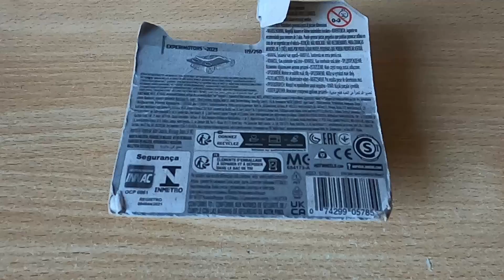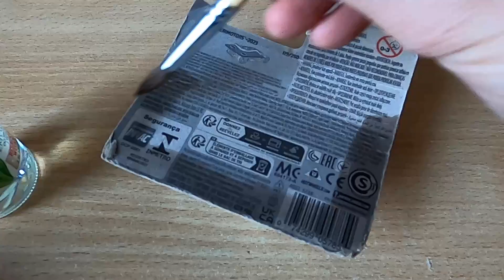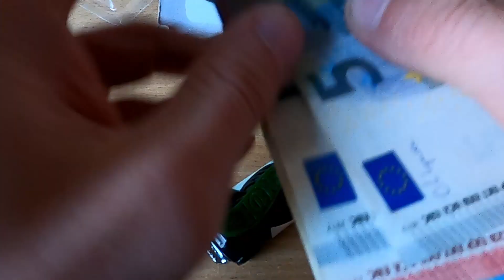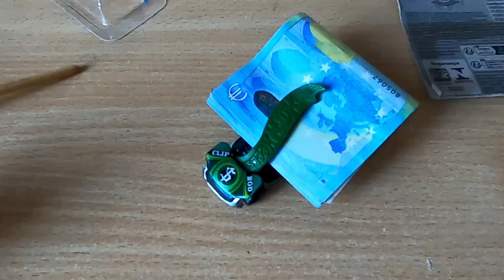Hot Wheels Clip rod - Czy to działa?